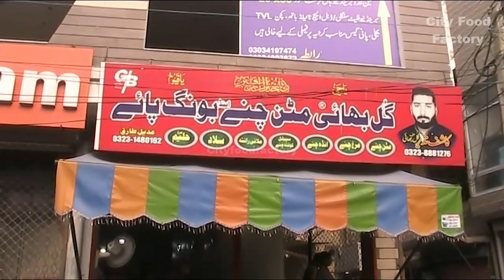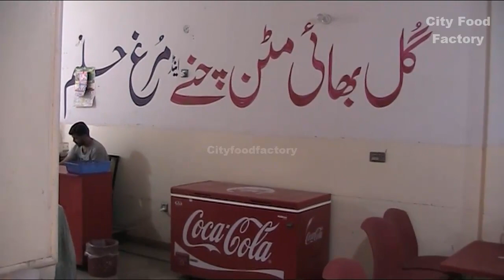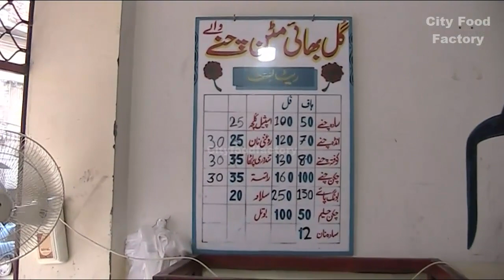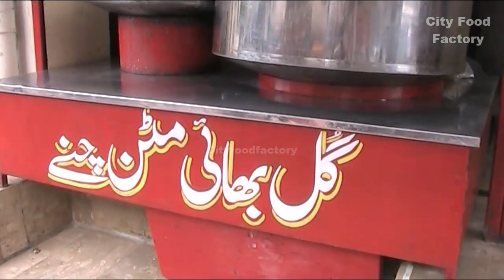Gul Bhai Mutton Chaney and Bong Paye in Lahore Pakistan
Address: Commercial Area Garden Town, Lahore, Punjab

Thanks for Loving and Support